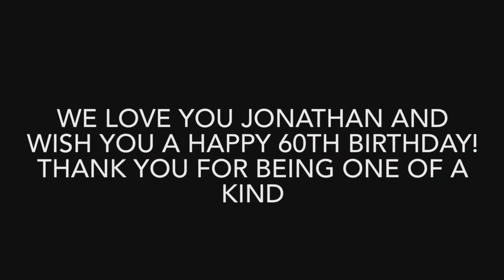Stuff Jonathan Says...